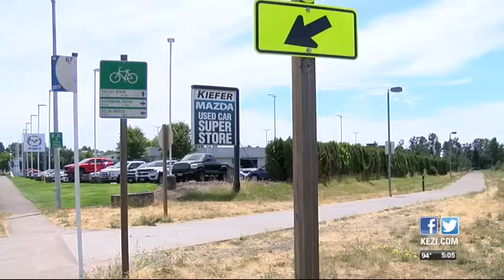Eugene Police: Woman fights off attacker on bike path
Eugene Police are looking for the man who attacked a woman on the East Bank Bike Path off Goodpasture Island Road.